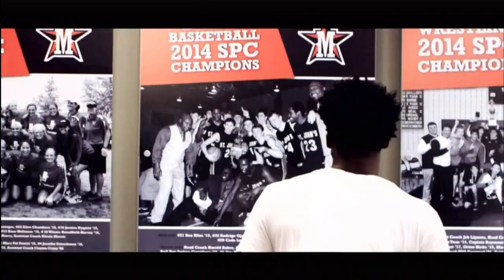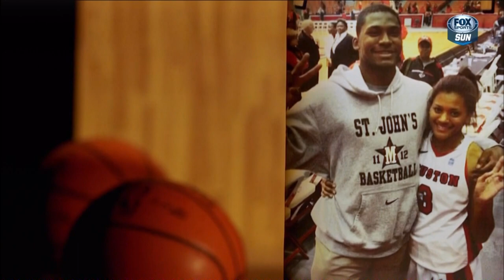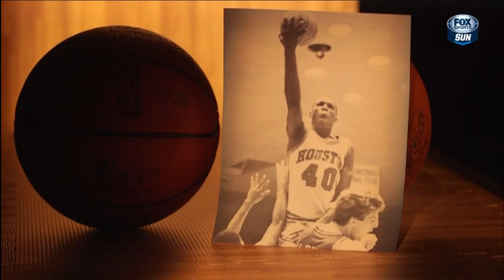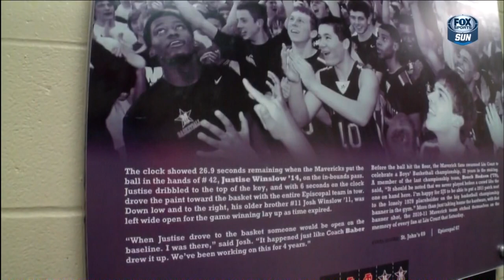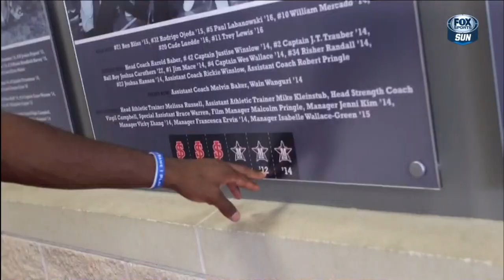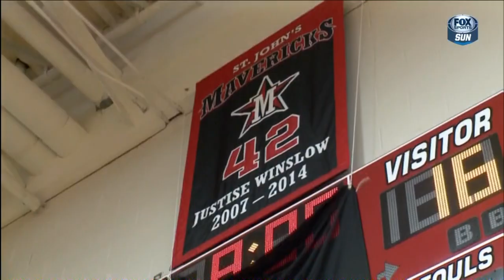February 22, 2016 - FSS (1of2) Inside the Heat: Justise Winslow(2016 Miami Heat Documentary)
February 22, 2016 - Fox Sports Sun (1of2) - Inside the Heat: Justise Winslow (2016 Miami Heat Documentary)